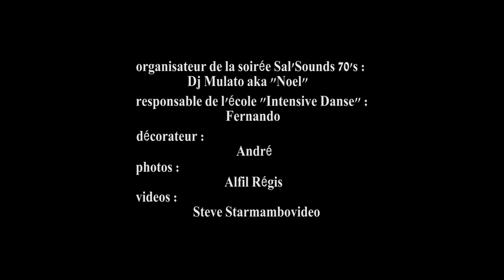Sal'Sounds 70's Party by DJ Mulato Latin Music - NEW ROOM!!!!!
Comme vous pouvez le voir Salseros y Salseras, la nouvelle salle est bien là!
Elle s'appelle Toujours "Intensive Danse", elle est toujours au 105 rue Tolbiac à Paris 13,
juste 100 mètres plus loin sur l'esplanade "Dalle des Olympiades".
Elle sera toute aussi prête le vendredi 19 Mai pour notre soirée à venir où j'ai hâte de tous vous y retrouver.
Dj Mulato